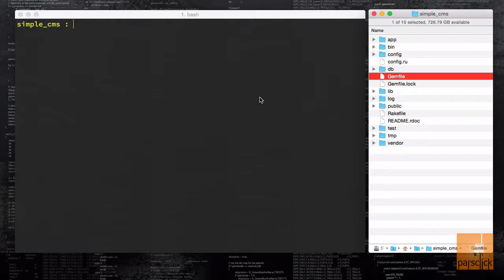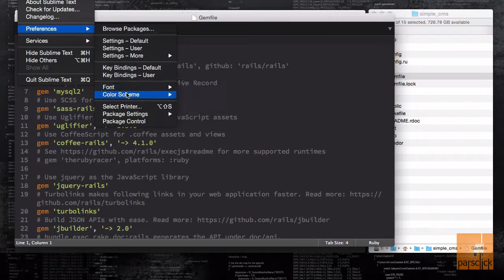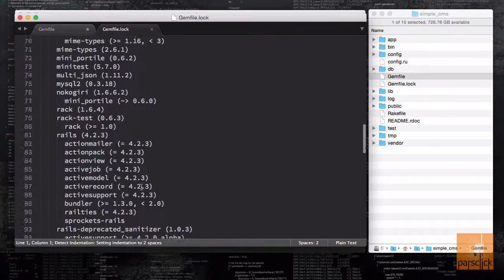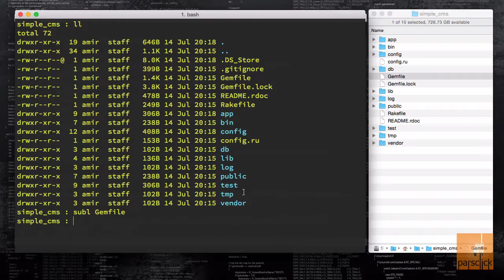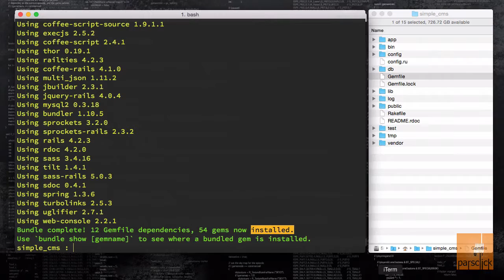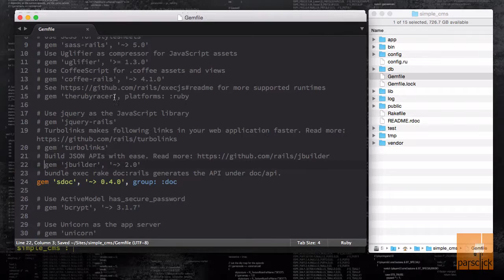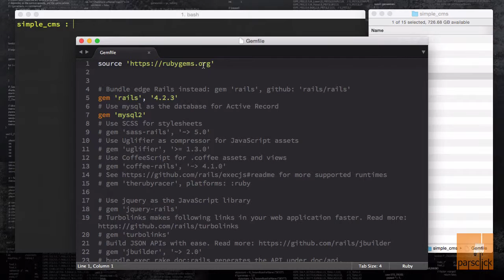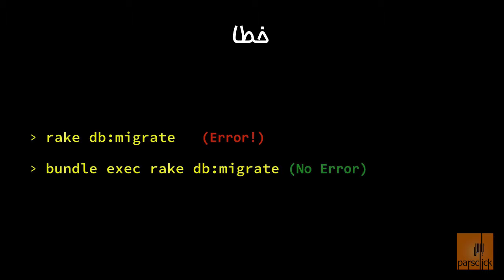۲۳- معرفی Bundler در روبی آن ریلز